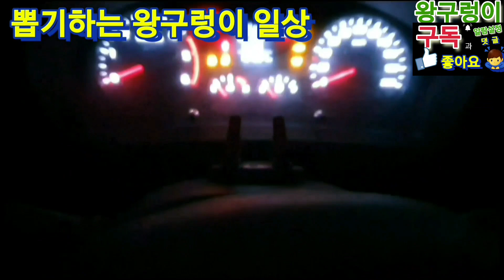《초밥》🍣혜자로 소문난 초밥세트🍣 (뽑기는중독이다.사입삼촌왕구렁이)kingsnake.CLAW Machine,UFOキャッチャー